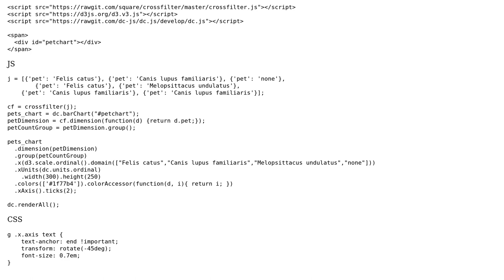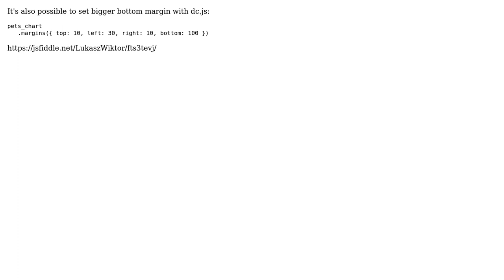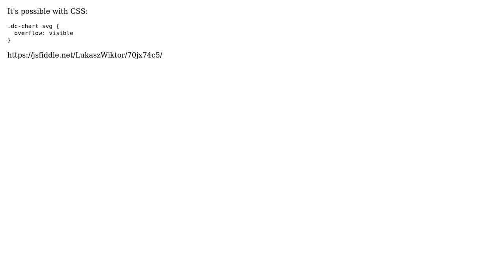Increase margins for rotated axis labels with Crossfilter (2 Solutions!!)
Increase margins for rotated axis labels with Crossfilter

With thanks & praise to God, and with thanks to the many people who have made this project possible! | Content (except music & images) licensed under CC BY-SA | Music | Images & others | With thanks to user Lukasz Wiktor user geotheory and the Stack Exchange Network Trademarks are property of their respective owners. You are responsible for your own actions.